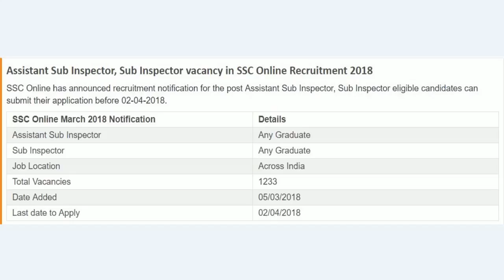1233 Latest Vacancy in Central Armed Police Forces (CAPFs) II Central govt job 2018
1233 Vacancy in Central Armed Police Forces (CAPFs) II Central govt job 2018